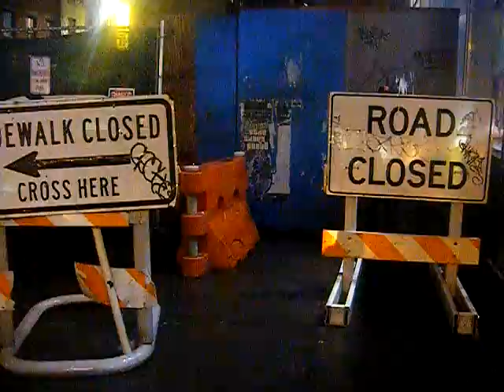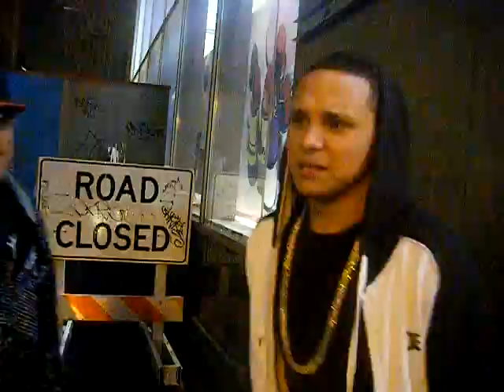J Double D y Socram Preview Del Proximo Video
En Cura